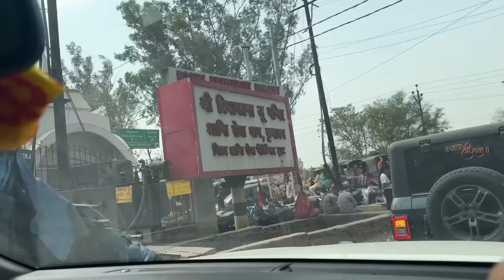Happy Holi in Mathura | i am Nitin | the mridul | Mastani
Edited By ~ Aarav